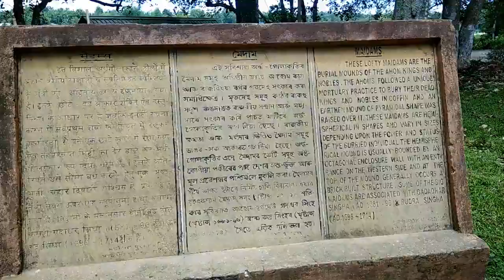Charaideo maidam l the pyramid of Assam l Sivsagar vlog l Historical places of Assam l awesomeAssam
charaideo_maidam l the pyramid of Assam l Sivsagar vlog l Historicalplaces of Assam. Charaideo was the first capital of the Ahom kingdom established by the first Ahom kingChao Lung Siu-Ka-Pha in 1228.

It is about 30 km from Sibsagar town of Assam of the Sibsagar-Sonari Road. Charaideo district is a new district of Assamfrom 15 August 2015 announced by Chief Minister of Assam Tarun Gogoi.
Though the capital of the Ahom kingdom moved many times, Charaideo remained the symbolic center. It contains sacred burial grounds of Ahom kings and queens and is also the place of ancestral Gods of the Ahoms. The Ahom kings and Queens were buried after extensive and long royal burial rituals.The tombs (Maidams) of Ahom kings and queens at Charaideo hillocks are comparable to the Pyramids of Egypt and are objects of wonder revealing the excellent architecture and skill of the sculptors and masons of Assam of the medieval days.

The actual number of Maidam were more than 150 but only 30 Maidams are protected by the Archaeological Survey of India and Assam State Archaeology Department, and the remaining Maidams are unprotected. Most of these unprotected Maidams are encroached by people and getting damaged. The biggest unprotected Maidam is the Bali Maidam near Nimonagarh. This Maidam is called Bali Maidam, because while British plundered it, they got obstruction from excess sands (Bali) in the surrounding of the Maidam.

The site has had some archaeological works but also suffered from robbers. The Archaeological Depatrment excavated one Maidam and recovered human skeletal remains which were later on sent for DNA analysis .There have been calls for the site to be UNESCO World Heritage listed.